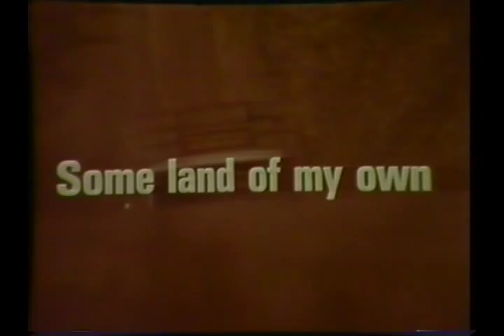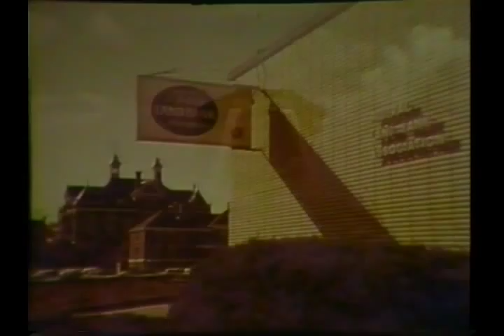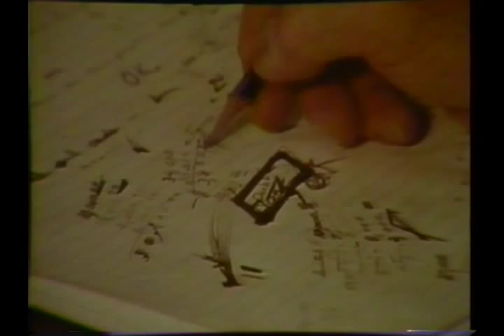Farm Credit History Archive: Some Land of My Own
This drama tells the story of young farming couple Mel and Ann Barber, who lose their rental property and use a Land Bank Loan to buy a farm of their own—and keep expanding—with Farm Credit.

Year: 1971

Source: Farm Credit Administration